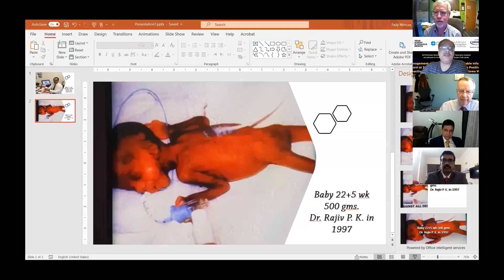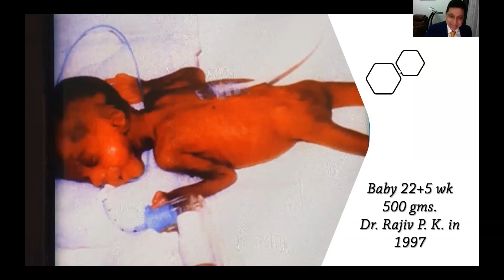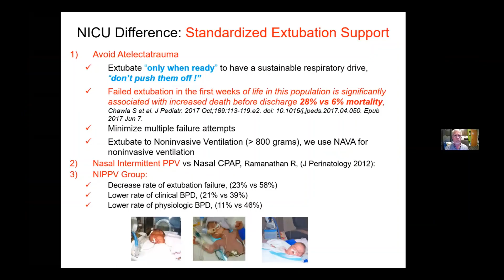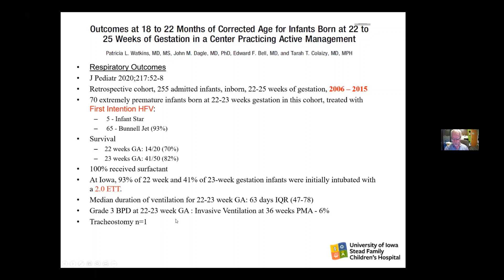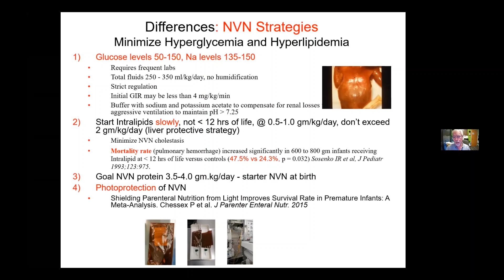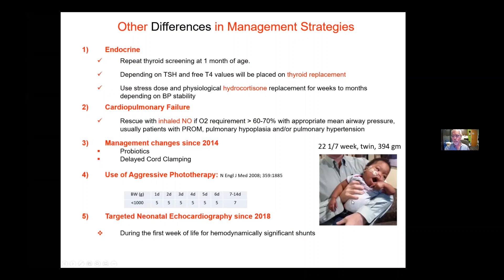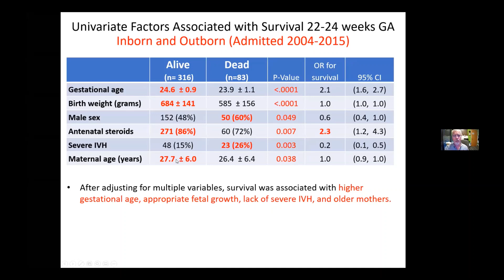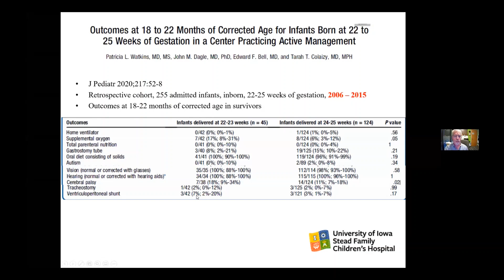Discussion following talk on management of 22 23 week tiniest premies. Prof Jonathan Klein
In this video, which is a recording from a webinar organised by the Neonatal Chapter of the Indian Academy of Pediatrics, Emirates branch (22/11/2020), Prof Jonathan Klein, Director of the Neonatal unit, University of Iowa, USA answers various questions and clarifies many aspects of his talk on the approach to manage the 22-23 week premies based on their experience (at Iowa). He covers labour room and early temperature care, ventilation strategy, skin care, humidifcation, nutrition, fluid balance etc. Do watch the other two videos in this series as well. Do share.